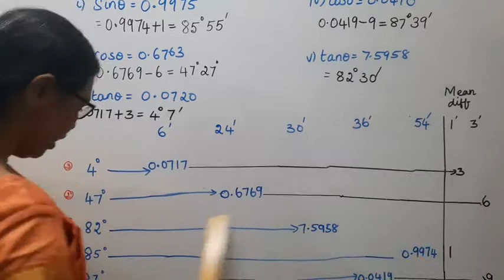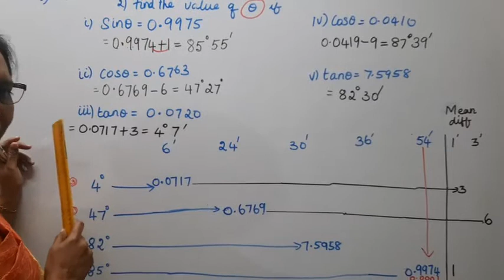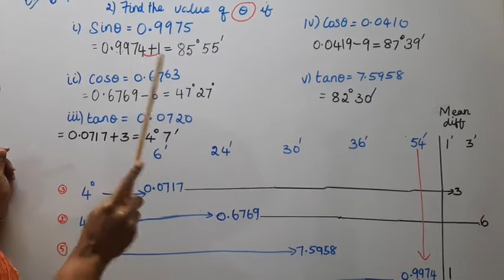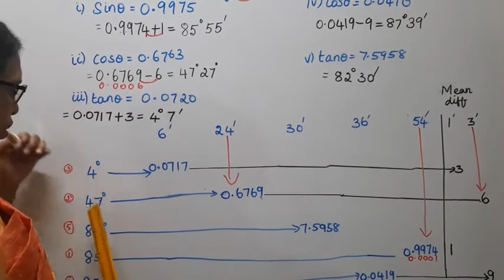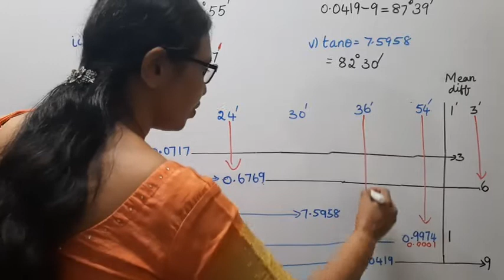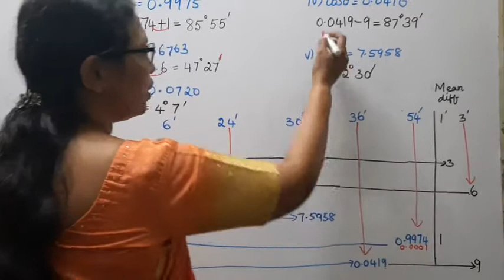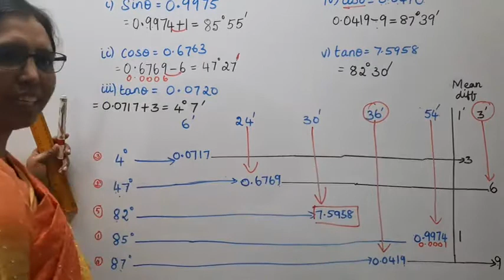T.N.9th Std Maths Exercise:6.4 Sum - 2 | Trigonometry.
Dear Students,

tn9thmathsex6.4-2#tn9thmathstrigonometry#ex:6.4-2#mathsandtamil